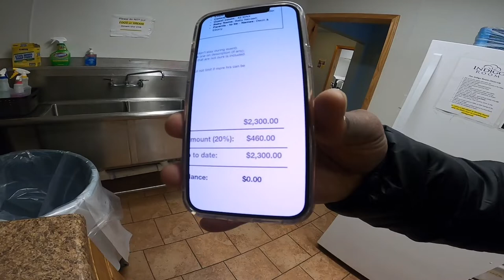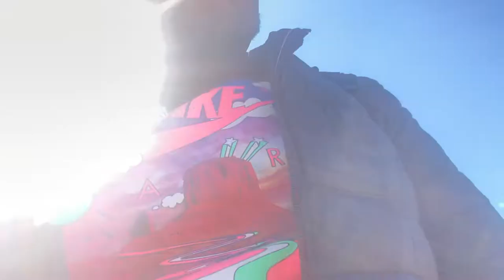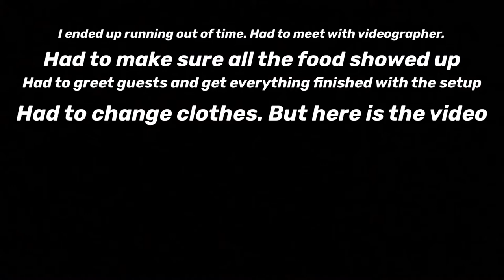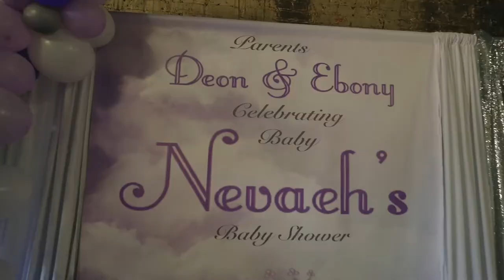Baby Shower For Baby Nevaeh aka Lil Snowflake ❄️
Come experience a very special day for me as I welcome my little princess into the world. Thanks for all the support from my Flatbed Family. Y’all motivate me to be the best person I could be. I’m still not at my best but if I don’t do anything else at all. I sure do try my best and as humans that’s one of the best things that we could do. Try your best, put your best foot forward, and everything else will fall in place. Flatbed Gang 💯💯

My Refrigerator
My Headset
My Go Pro Setup
My GPS
My Phone Mount For Recording

Blue Tiger Products. Save 10 percent off any product using my code DM012722